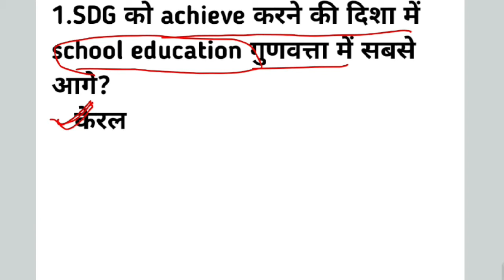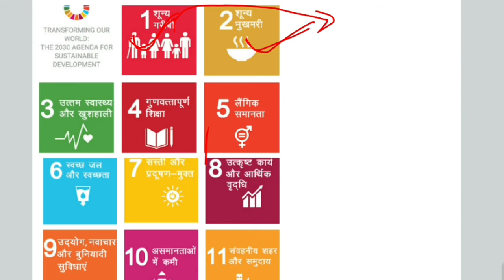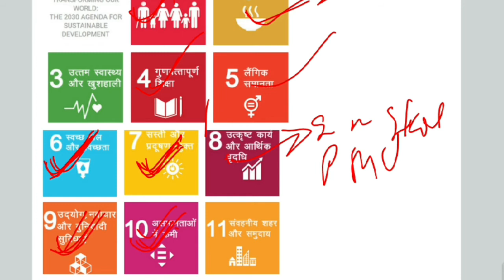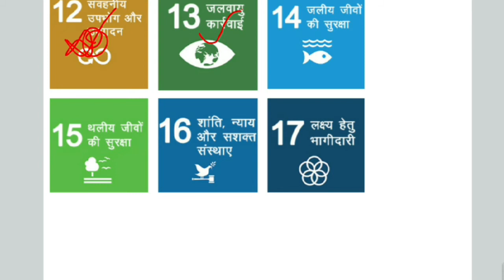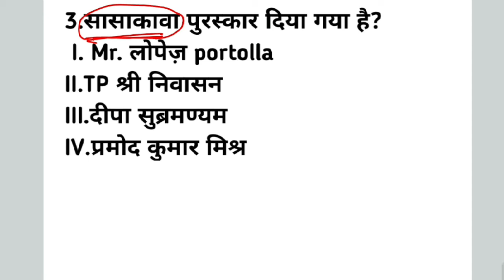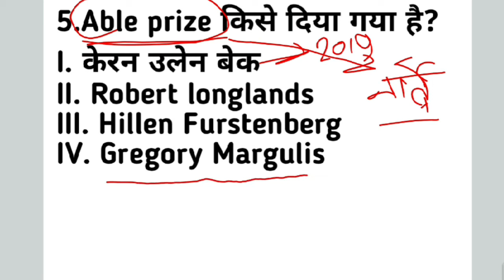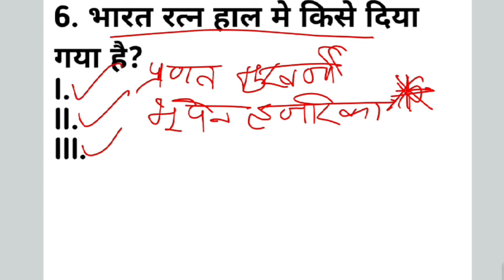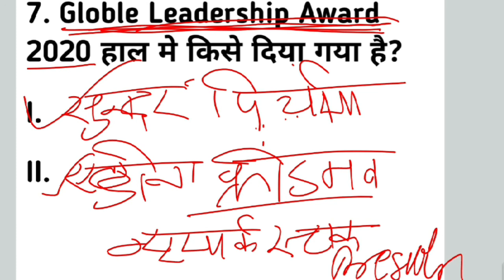Daily Current Affairs Aug 2020 | Sustainable development Goal | For all gov exam.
Sustainable development Goal, अंतर्राष्ट्रीय पुरस्कार, महत्वपूूर्ण दिवस
 For all gov exam.Blog and zeal